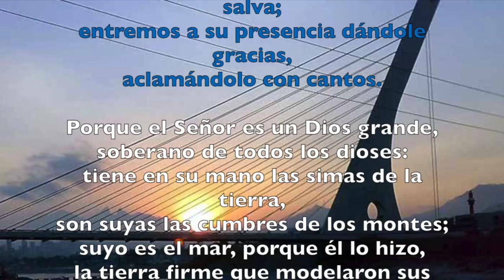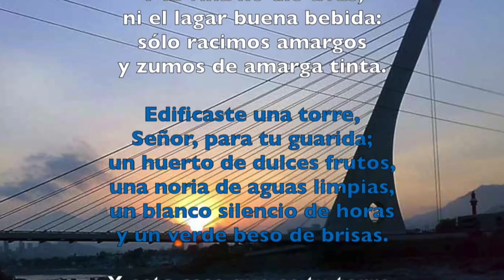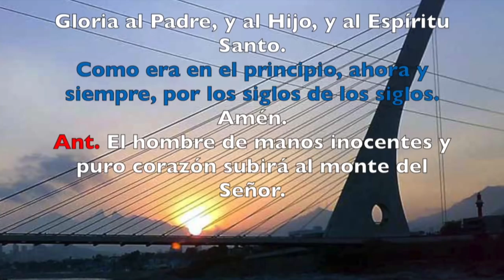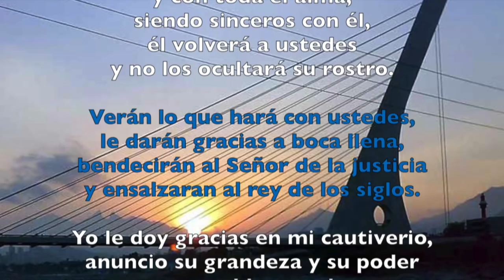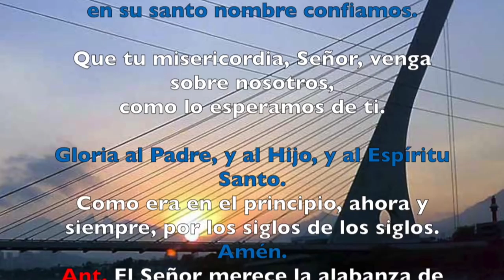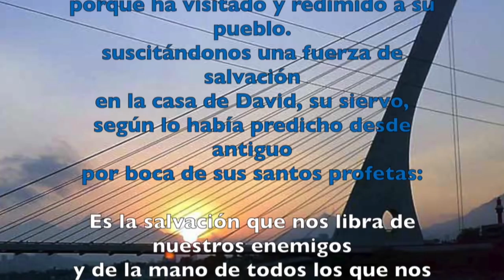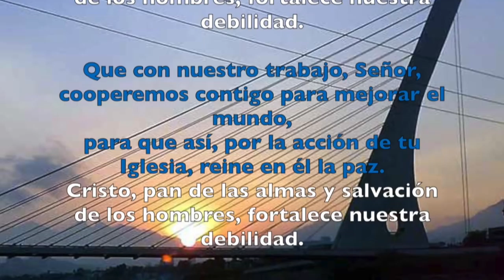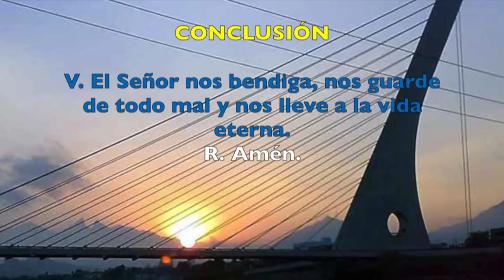LAUDES, MARTES 20 DE FEBRERO 2018 | Padre Sam